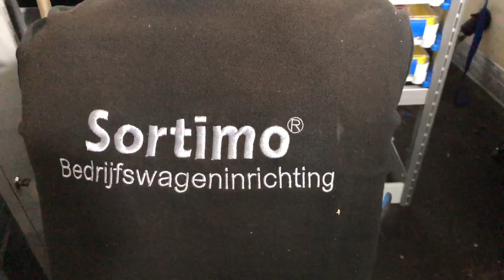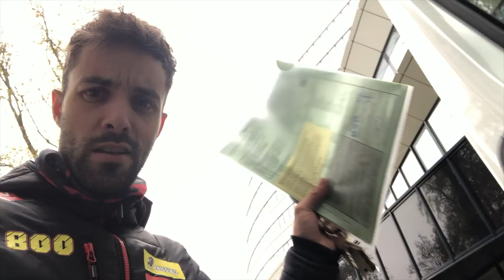BEFORE THE 2020 SEASON STARTS - JASPER IWEMA - VLOG SEASON 2020 - EPISODE 1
Before the 2020 season starts